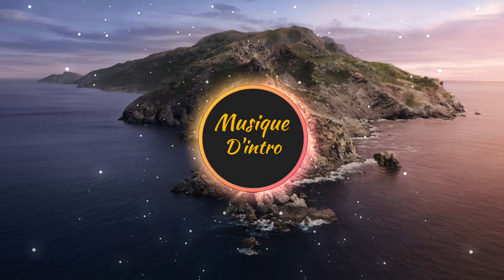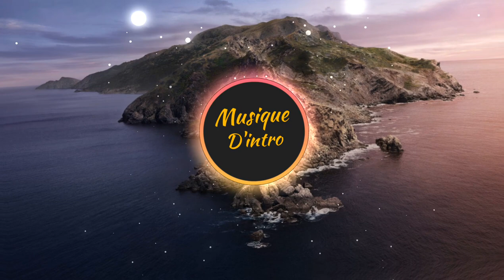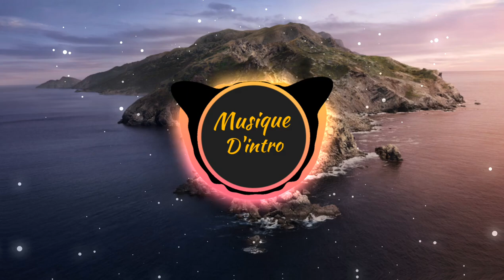Musique D'intro de Sonray ! (2020)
Merci pour les 7250abonnés❤️